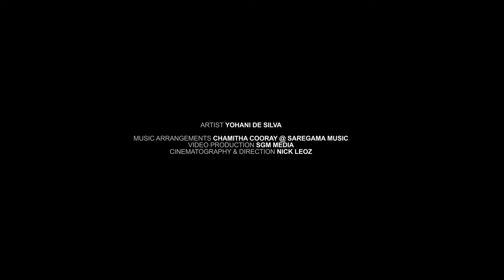Yohani - Pop Hits Ultimate Mash Up| Pearl TV | Sri lanka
Thibuna nam Hungak, Mata Aloke, Dhess, Katakaranam, Ahangakara Nagare, Thiththai Panirasa, Ran Wan - Pop Hits (Mash-Up Cover) Yohani

Ayeth Warak ආයෙත් වරක් , Aloke මට ආලෝකේ ගෙනදේවි, Dhess දෙස්, Katakarakama කටකාරකම්, Ahankara Nagare අහංකාර නගරේ , Thithai Panirasai තිත්තයි පැණිරස කාලා , Ran Wan Mal Dam රන් වන් මල් දම්
Song
Ranwan Maldam
Artist
Centigradz
Album
Ranwan Maldam
Rebeat Digital GmbH (on behalf of Centigradz), and 1 Music Rights Societies

yohani#19Thibuna nam#23mash up#19Mata Aloke#3Thibuna nam Hungak#6Dhess#13Katakaranam#15Ahangakara NagareThiththai Panirasa#9Ran Wan - Pop Hits (Mash-Up Cover) Yohani#1Ayeth Warak ආයෙත් වරක්14Aloke මට ආලෝකේ ගෙනදේවි22Dhess දෙස්Katakarakama කටකාරකම්5Ahankara Nagare අහංකාර නගරේThithai Panirasai තිත්තයි පැණිරස කාලා5Ran Wan Mal Dam රන් වන් මල් දම්